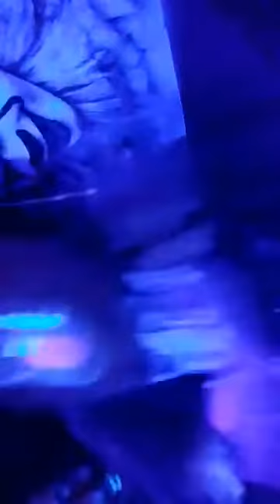Theo Wishes Someone was Here!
playing one of my favorites!